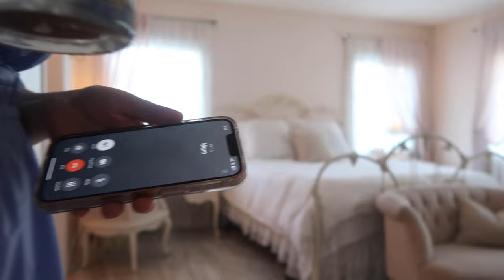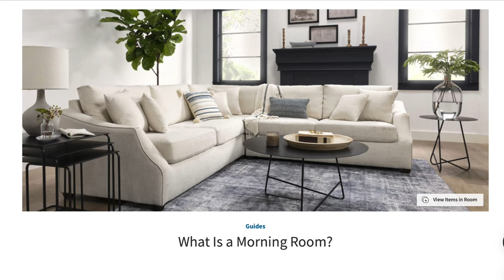A Simple Spring Clean - washing windows, living spaces and morning rooms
SHOP MY BOOKS BELOW:

THE LADY OF THE HOUSE INSPIRATIONS VOL. I

LIFEBOOK:
SOMETHING BLUE
PINK ROSEBUDS
YELLOW ROSE

DIARY:
SOMETHING BLUE
PINK ROSEBUDS
YELLOW ROSE

ROSE GOLD BIBLE:

VINTAGE PINK GLASS DESK LAMP:

PINK SLIPPERS:

TODAY'S DRESS:
by Indigo Rose and purchased from Ross

2024 PLANNER:

* A Nightingale's Journey
* Endurance
* I'll Be Around
* Late Night Sketches
* Introspective